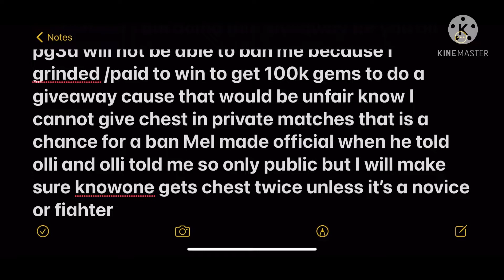WHY PG3D CANT BAN ME FOR DOING THIS 100K GEM CHEST GIVEAWAY PART 2 OF GIVEAWAY MUST WATCH RIGHT KNOW